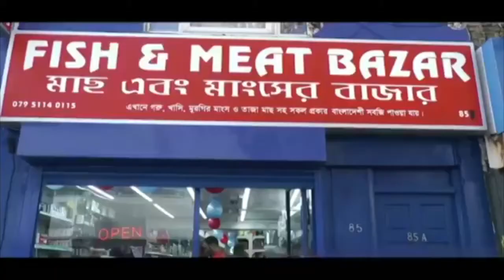Jiboner Golpo: Barrister Monwar Hossain 2021 ion TV. জীবনের গল্প: ব্যারিস্টার মনোয়ার হোসেন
জীবনের গল্প | লন্ডনের ION  টিভিতে প্রচারিত বিশেষ লাইভ শো | এই আন্তর্জাতিক মানবাধিকার সংগঠক ও ব্রিটেনের প্রখ্যাত বাংলাদেশী বংশোদ্ভোত  আইনজীবী সম্পর্কে কিছু কথা জানুন | তাঁর সাথে রয়েছেন তাঁর স্ত্রী লুৎফুন নাহার লীনা ও কন্যা তরুণ অনীনজীবী সলিসিটার তাসফিয়া তাহসিন | উপস্থাপনায় - নুরুন্নবী আলী

A live show with the international human rights organiser and prominent UK human rights lawyer Barrister Monwar Hossain in his life, struggles and successes. His wife Lutfun Nahar Leena and daughter and young solicitor Tasfia Tahsin are also in this show with him. Presenter - Norun Nabi Ali